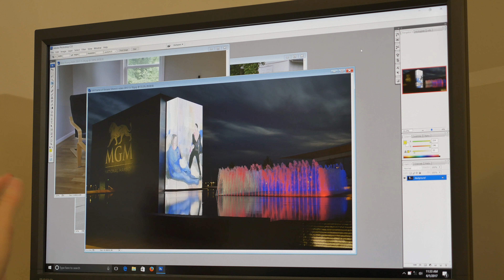BenQ PV270 Computer Display Review (in 4K)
BenQ loaned me a PV270 display to review, and it is a lovely product. In this review, I discuss its features and show a little of what it can do.

The PV270 is a 27-inch display with a street price of around $850.

I shot this in 4K with a Panasonic GX8 camera. You can learn more about me and what I do